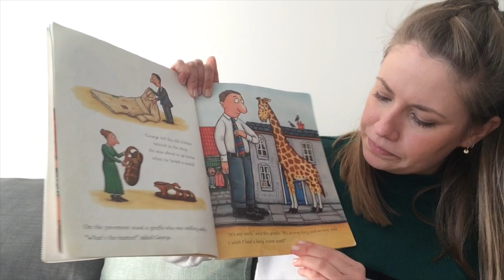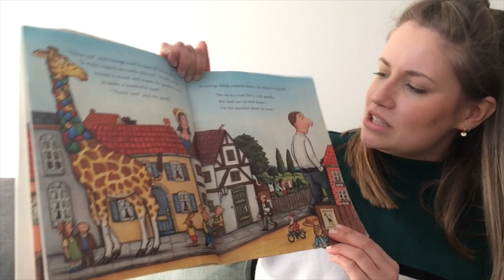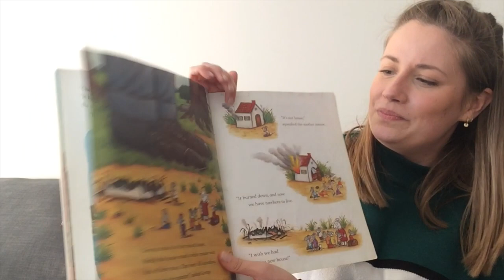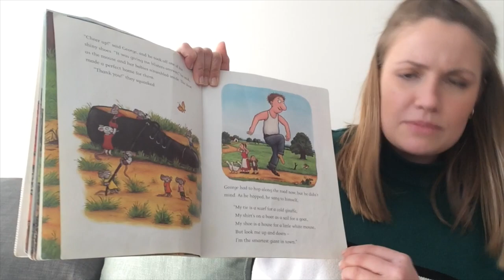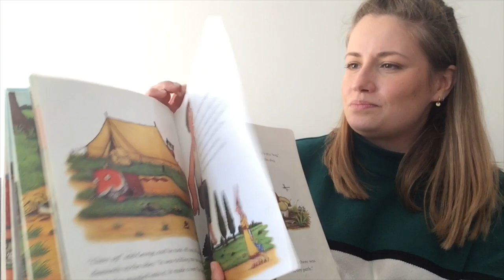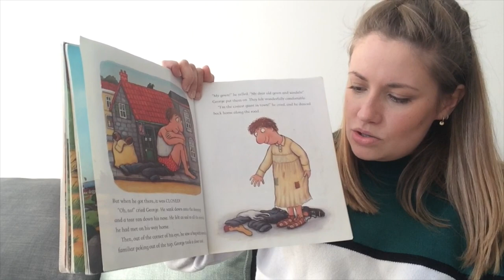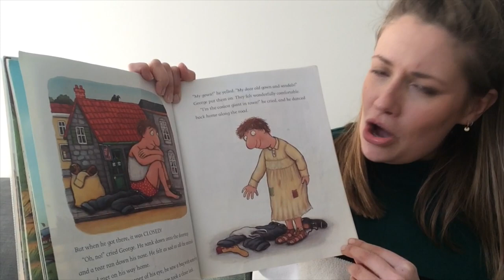The Smartest Giant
Story 1 - The Smartest Giant in Town by Julia Donaldson